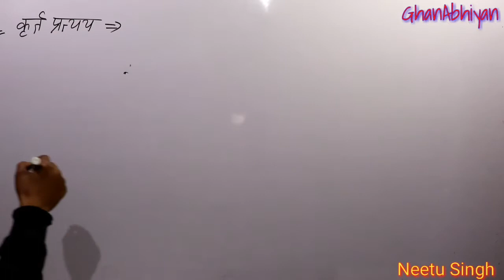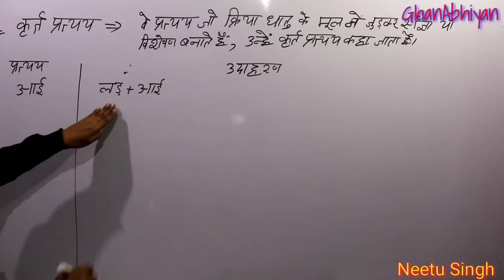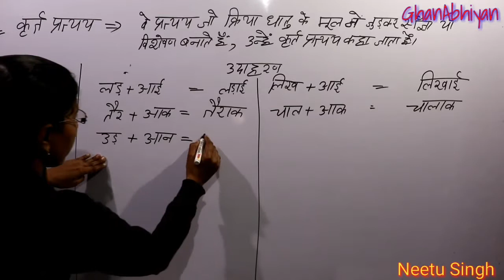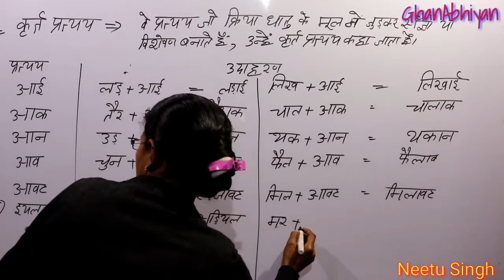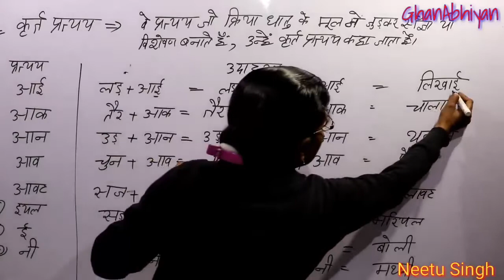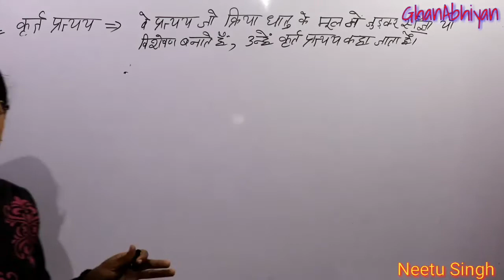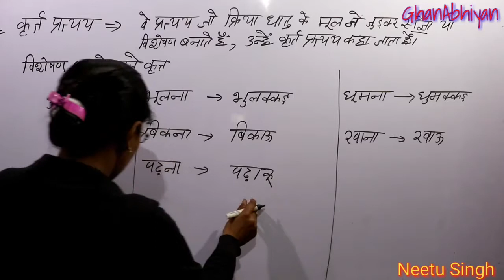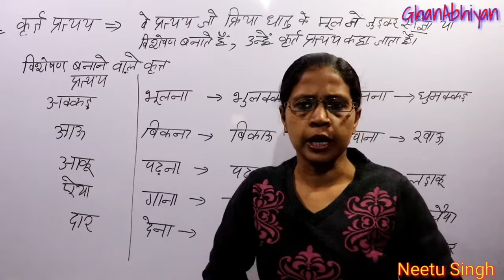Pratyaya | प्रत्यय | Part 2| Neetu Singh| GyanAbhiyan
प्रत्यय | Pratyaya | नीतू सिंह | GyanAbhiyan